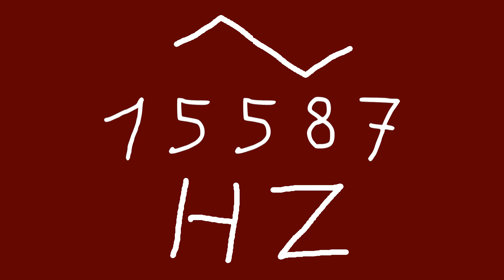15587 hz triangle